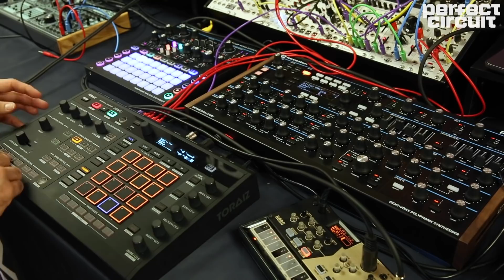Pioneer Toraiz Squid 16 Track Sequencer SuperBooth 2019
Pioneer had their new Toraiz Squid sequencer at SuperBooth 2019. It is a powerful sequencer with 16 tracks and features that let you easily make complex sequences and edit them on the fly. As well as midi it has CV outputs and analog clock as well as din sync.